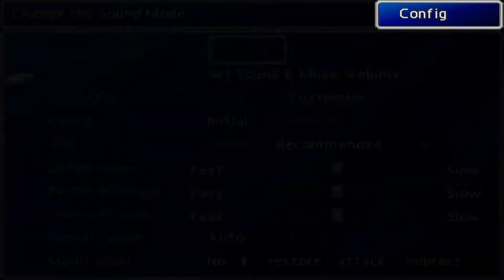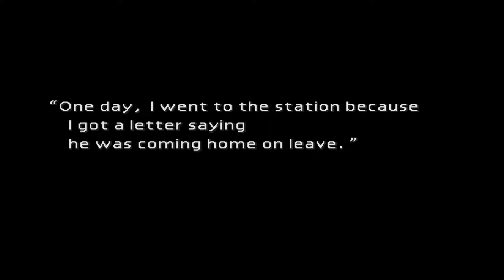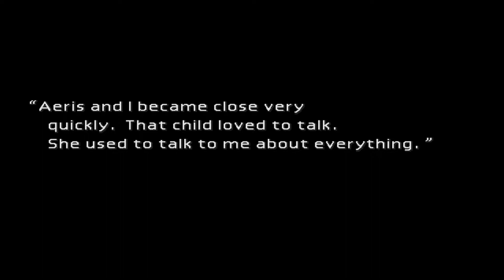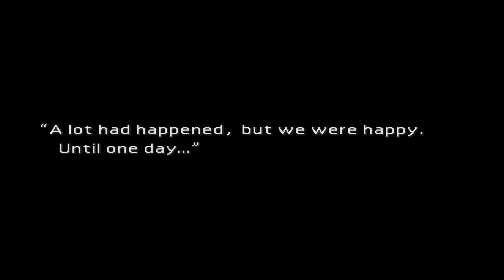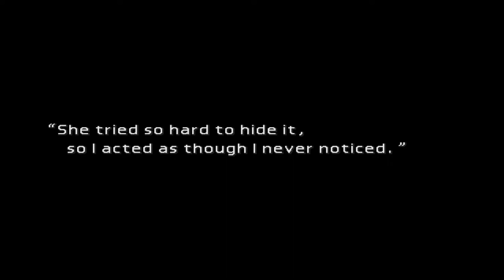Arriving at Shinra Headquarters / Final Fantasy VII (7) / Part 10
Back with more from Final Fantasy 7 today on Pause Games. We reach the Shinra Headquarters and decide our best method of entry!

PAUSE GAMES is a Gaming/Comedy/Review YouTube Channel playing games from PC, Xbox One, SNES, PlayStation and many more systems. We play brand new titles and old Retro Classics. We aim to upload a video each day sometimes twice!

We also review brand new games, alpha or beta titles and Early Access games.

Watch, enjoy and Pause!